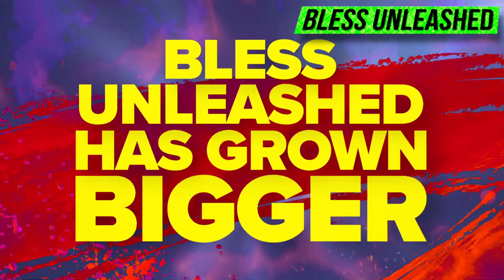MMO Weekly Recap #471 October 15th - POE Scourge, Bloodhunt Act 2, Hearthstone Mercenaries & More!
Weekly Gaming News summary for the week of October 15th (October 9th to October 15th)

0:00 Intro

0:23 Book of Travels Early Access Begins On Steam

1:05 Elyon Pre-Download Available, Twich Drops Revealed

1:39 Path of Exile: Scourge Expansion Previewed

2:03 Bloodhunt Early Access : Act 2

2:36 Bless Unleashed Reveals PC Content Roadmap, Console Gets Awakened Update

3:18 Aion 1.5: The Balaur Invasion Arrives

3:46 Hearthstone: Mercenaries Now Live

4:23 Paladins Reveals New Champion Azaan

5:05 Brawlhalla: Munin Arrives

5:40 Warface: Origins Season Begins (PC)

6:12 Heavy Metal Machines: Sweet Torment Season Begins

6:33 Guild Wars 2: Living World Season 5 Rerun, Shadow of the Mad King

7:09 Destiny 2: Festival of the Lost 2021 Begins

7:38 Rocket League Haunted Hallows, Featuring Batman

8:04 Epic Free Game of the Week: Stubbs the Zombie in Rebel Without a Pulse

MMOHuts has over 1,000 free to play MMOs & MMORPGs for you to browse through!